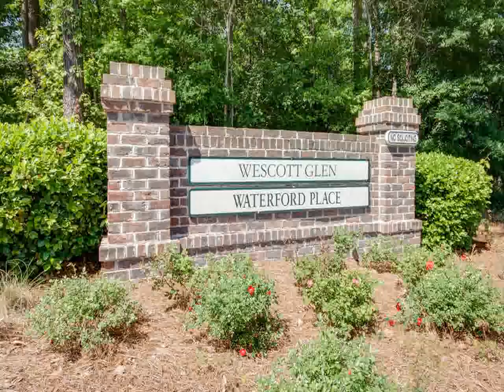4812 Coopers Ct Summerville SC 29485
Golden Bear Realty, LLC (Charleston Office)
654 Coleman Blvd, Suite 100
Mt Pleasant
SC, 29464
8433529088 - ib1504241